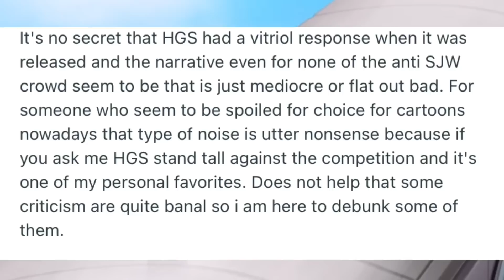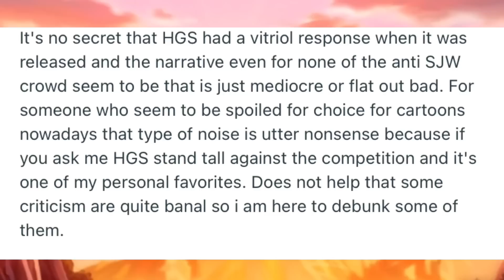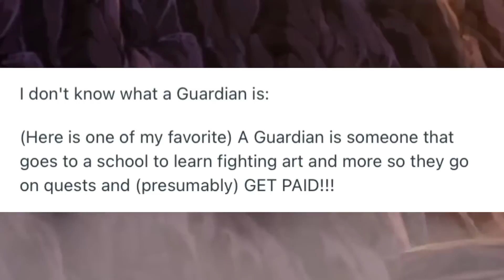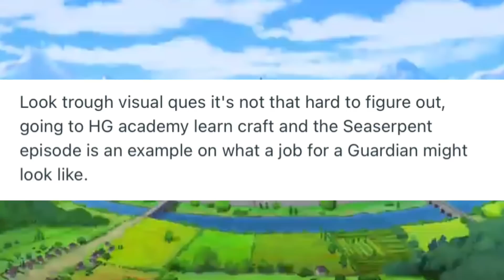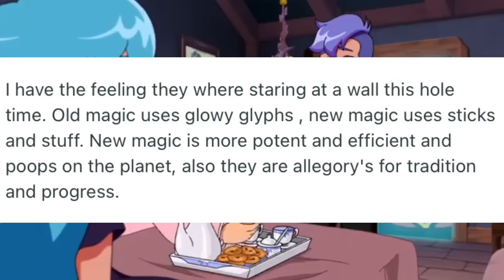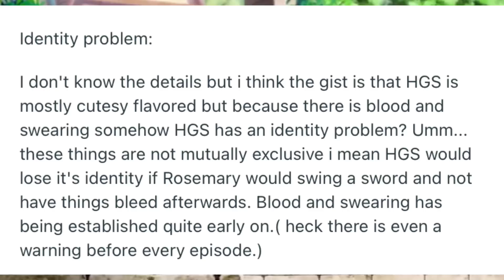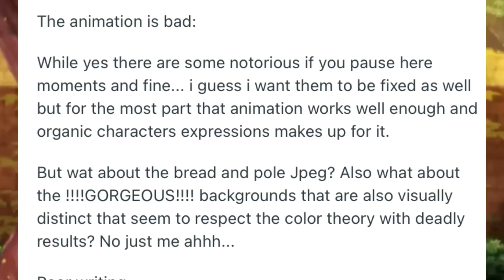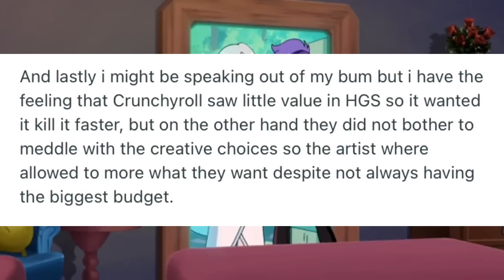Another defense of High Guardian Spice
So do guardians get paid? What you think I forgot about that, I wanna know!